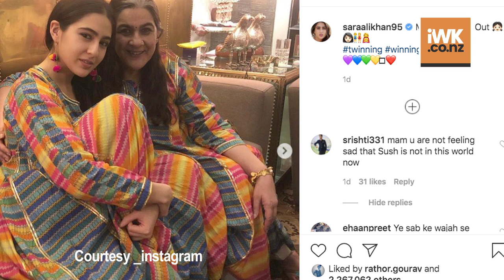Sara Ali Khan twins with mother Amrita Singh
Actress Sara Ali Khan on Saturday posted a quirky snapshot where she is seen twinning with her mom Amrita Singh.